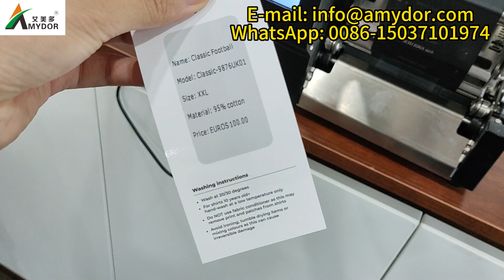Stampante su un solo lato per cartellini per etichette per indumenti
Questa stampante per etichette può stampare su cartellini. Il contenuto dei cartellini può essere personalizzato. È semplice da usare e può realizzare la stampa digitale. Inoltre può eseguire anche la stampa a caldo.
Adatto per etichette di abbigliamento, biglietti da visita e altri contenuti di etichette: prezzo, taglia, marca, etichetta lavabile, ecc.